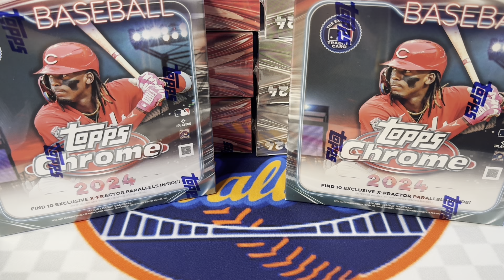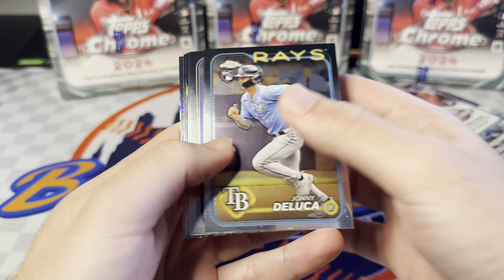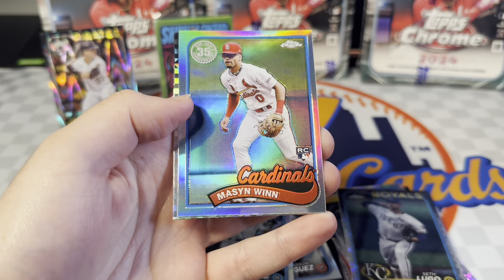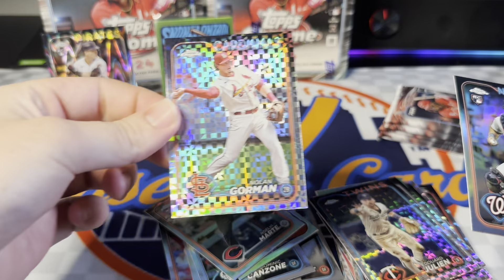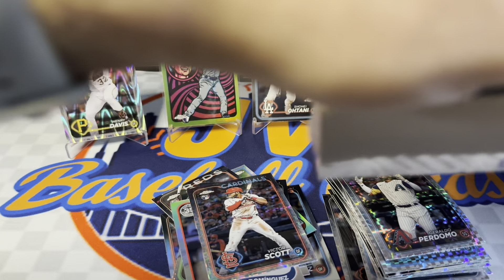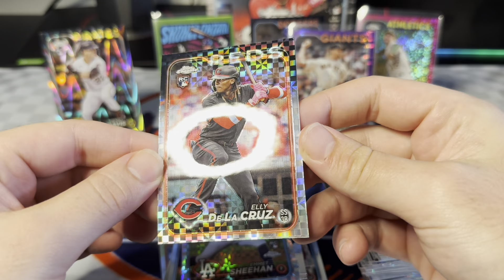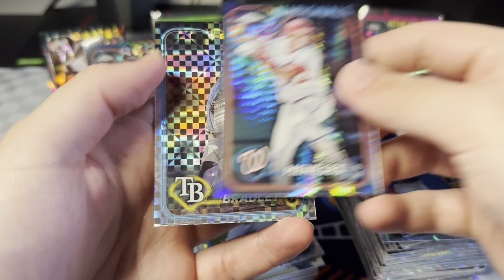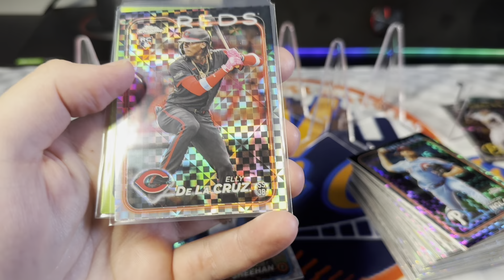2024 Topps Chrome Monster 8-Box “Fanatics Case” Rip!🔥 SHO TIME💥 *PART 1*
Intro:
Track: Culture Code - Make Me Move (feat. Karra)